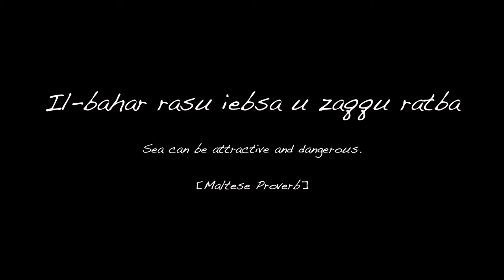Postcards from Malta, Gozo Azure Window, La Valletta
Discovering Malta island.
Latest images about the Azure Window arch in Gozo 1:47